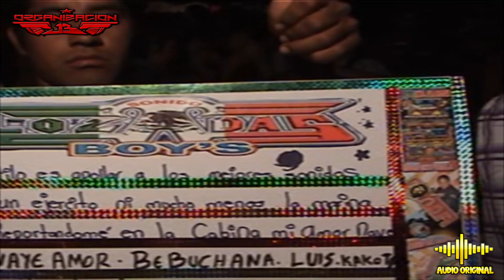🔥CUMBIA MARBELLA 🈴⚔ SONIDO SAMURAI ⚔🈴 MIGUEL MARTINEZ EN AMOZOC 🔥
𝑺𝒐𝒏𝒊𝒅𝒐 𝑺𝒂𝒎𝒖𝒓𝒂𝒊🎗 𝑴𝒊𝒈𝒖𝒆𝒍 𝑴𝒂𝒓𝒕𝒊𝒆𝒏𝒆𝒛
en Vivo desde Amozoc Puebla
Sábado 20 de Agosto del 2011
Tema: La cumbia Marbella
🔥 JAVIER ORGANIZACION 13 TECAMACHALCO PUEBLA🔥

🔔RECUERDA🔔
✅ COMPARTIR
✅ COMENTAR

💿💿CONTATO PARA DISCOS EN VIVO, MUSICA. 💿💿